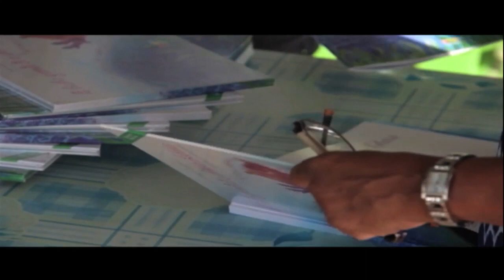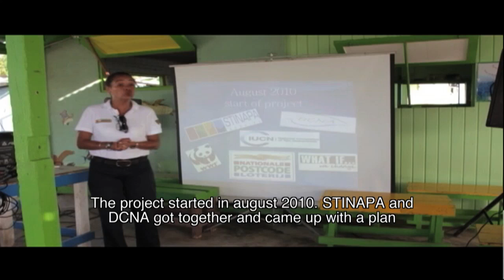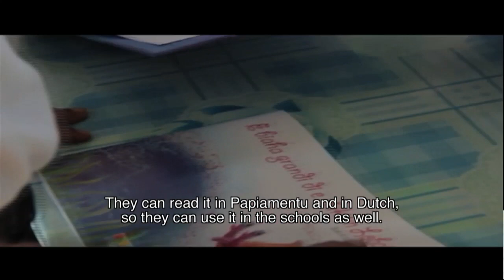BON242 Lobatus 4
As part of the conch restoration project, STINAPA produced a children's book to educate children about the life-cycle of the Conch:
Baptism of the Book at Lac Cai Bonaire.
Filmed, directed and edited by Jeanvier and Jendric Janga.